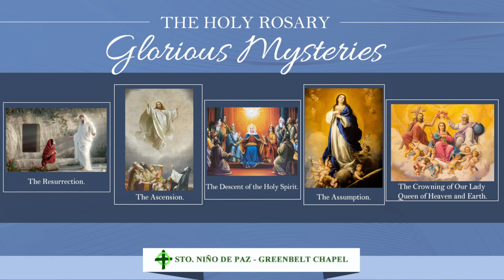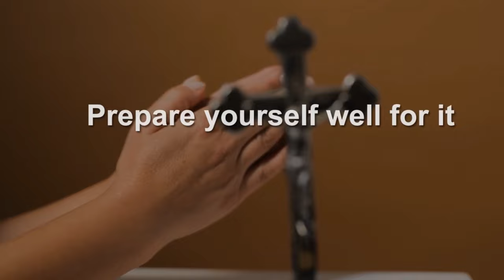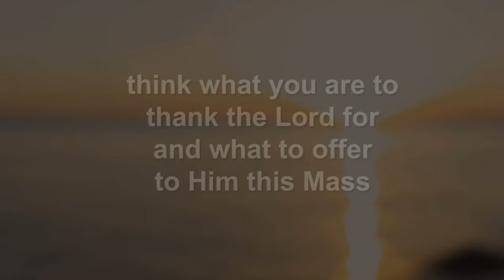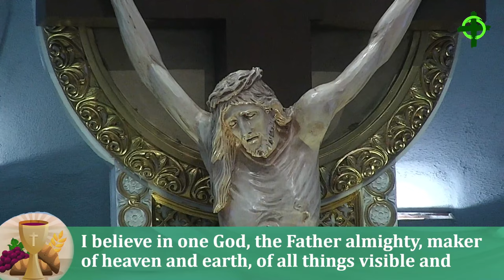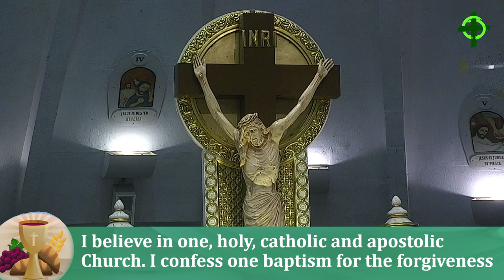OCT . 15, 2023 / 28th Sunday in Ordinary Time with Fr. Dave Concepcion